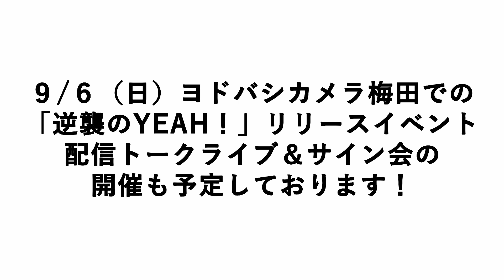【逆襲のYEAH！リリース記念！ヨドバシカメラはつぼみ大革命を応援しています！[自己紹介動画編]】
【つぼみ大革命を応援しています！】
ヨドバシカメラはつぼみ大革命の皆さんのため
それを支えているファンの皆さんのために記念の動画を制作いたしました！

８月９日（日）梅田店にて開催いたしましたリリースイベントに
ご来店いただいた際、メンバー皆さんの自己紹介の撮影を
させていただきました！お楽しみください！

ヨドバシカメラもつぼみ大革命のファンです！
これからの活動もとても楽しみです！
応援しておりますので頑張って下さい！
結成１０周年&逆襲のYEAH!リリースおめでとうございます！